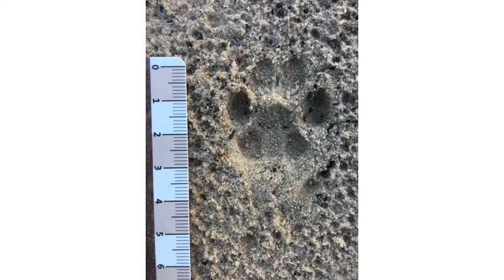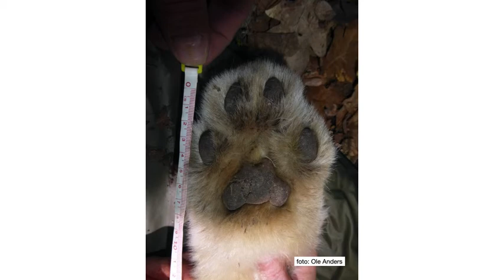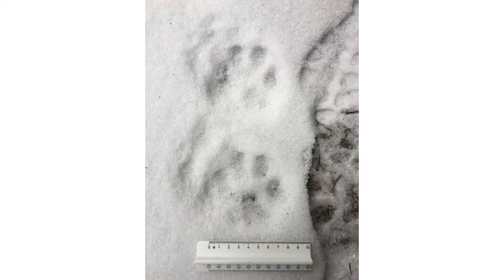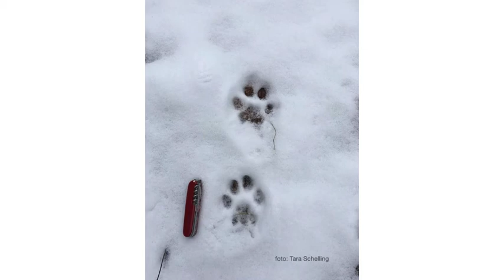EXTRA - Track & Sign. Les 4. Kat familie.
Dit is een video ( 1van de ruim 25!) uit de bestaande Track & Sign opleiding. Hij is als enige 'openbaar' zodat je een idee hebt hoe de lessen in elkaar zitten.